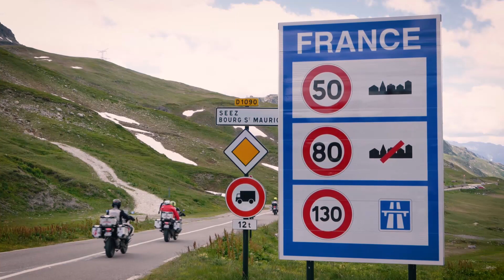#9 - LONG WAY HOME 2019 - la fin du grand rêve !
▼ DESCRIPTIF ▼

Dernier clip du Long Way Home 2019.

C'est la dernière ligne droite de l'expedition a travers la Turquie, la Grece, les Balkans, l'Europe..

A Tirana dans un café de bikers, nous faisons une rencontre exceptionnelle : Giuseppe GIPALI est biker et Tenor et nous fait un cadeau somptueux !

Le groupe des Foggs a réussi son immense pari de cette belle transcontinentale entre la Thailande et la France, jusqu'a la fin ils suivent petites routes et pistes pour boucler cette grande Aventure.

Réalisation : Maéva Bardy

▼ REJOINDRE T3 SUR LES RESEAUX ▼

▼ RETROUVEZ NOS PLUS BELLES AVENTURES ▼